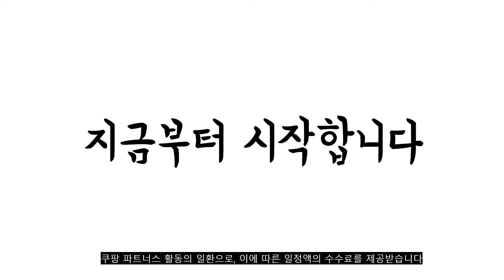광고 2022년 가장인기있는 강아지사료샘플 추천 판매순위 TOP10 가성비 평점 후기 비교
❤️❤️❤️광고 2022년 가장인기있는 강아지사료샘플 추천 판매순위 TOP10❤️❤️❤️

1위. 네츄럴프로세스 그레인프리 말티즈 애견사료, 6kg, 1개 [37,900원]

2위. 아침애사료 오리 연어 감자 수제사료 5p, 200g, 5개 [10,370원]

3위. #[수제간식&사료샘플 증정] 오리젠 강아지 사료 모음 - 오리지널/퍼피/시니어/식스피쉬/피트앤트림/스몰브리드, 퍼피 2kg   [33,200원]

4위. 아침애사료 수제사료 1등급 한우, 소, 200g, 5개 [14,000원]

5위. 네츄럴코어 에코2 오리고기(작은알)10kg + 치즈5봉 + 사료샘플1종, 10kg, 1개입 [84,000원]

6위. 마이펫닥터 오가닉 70%이상 함유 유기농 강아지 눈물 사료, 눈물 개선/눈건강, 1kg, 1개 [15,660원]

7위. 허즈 미국산 칠면조가슴살 레시피 알러지 기능성 강아지 사료, 100g, 2개 [11,200원]

8위. 한끼뚝딱 클래식 국산 강아지사료 1kg+사은품, 1_소고기 1kg [11,810원]

9위. 맘블레스 전연령견용 연어&무곡물 건식사료, 1개, 1.2kg [14,030원]

10위. 씽크라이크펫 강아지화식 자연식 사료 50g, 소+닭+오리+양(각 6팩씩 / 총 24팩) [47,500원]